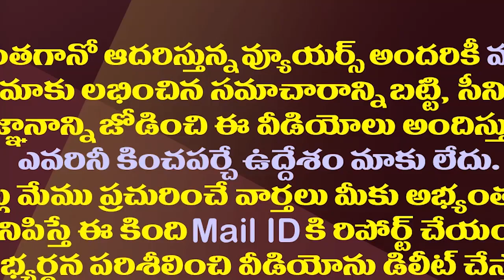జగన్, మమతా..ఇప్పుడు కాంగ్రెస్ ఎవరిని కాలదన్నుకుందో తెలుసా?| YS Jagan.. Mamata And Now Himanta Sarma